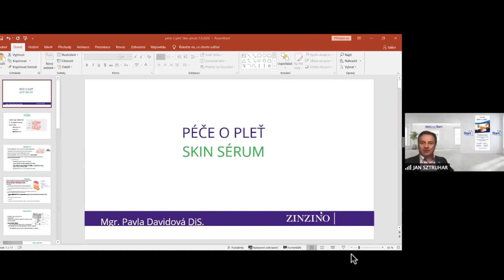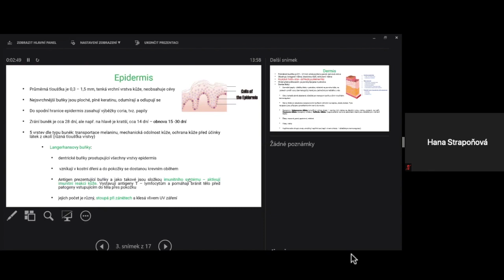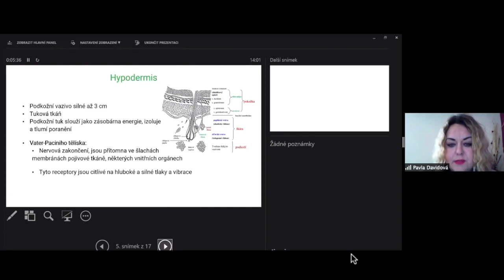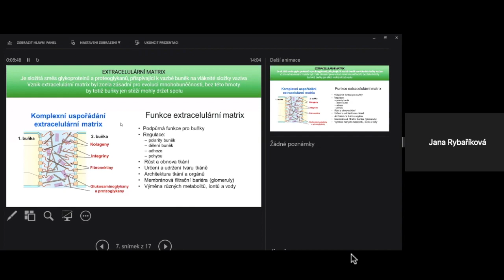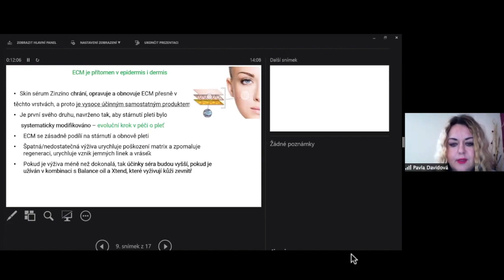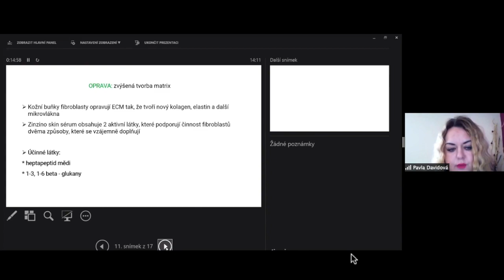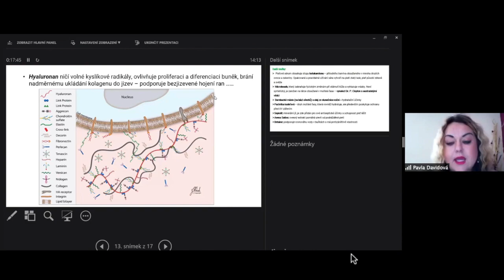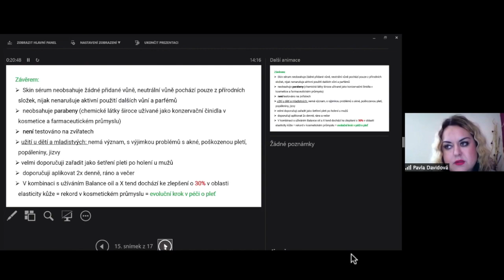Skin serum - Pavla Davidová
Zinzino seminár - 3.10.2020